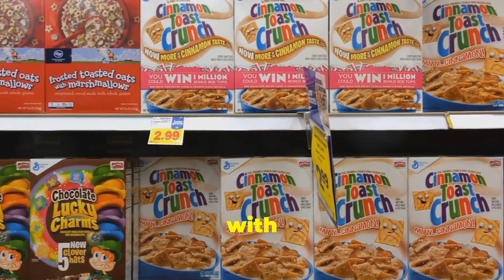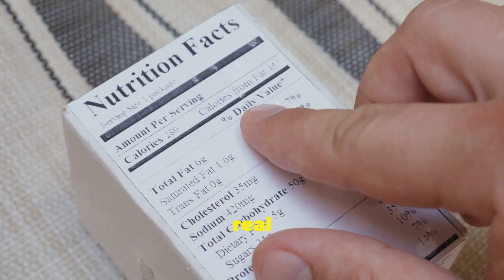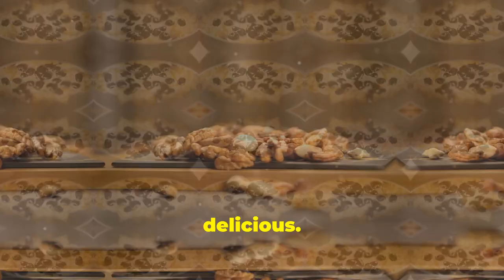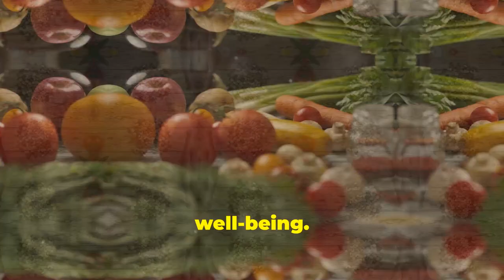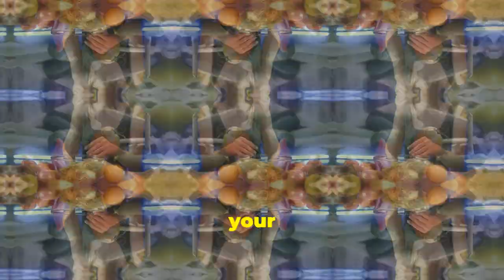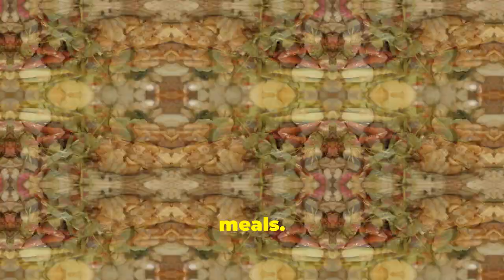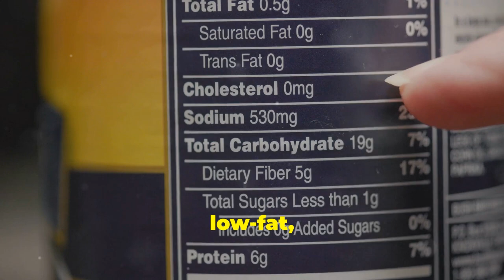QUIT Ultra Processed Foods NOW! Your Body is SCREAMING!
Are you addicted to processed food? You're not alone. But the shocking truth is, these ultra-processed foods are wreaking havoc on your body.

In this video, we dive deep into the harmful effects of processed food, from weight gain and inflammation to chronic diseases.

Learn why quitting processed food is essential for optimal health and discover practical tips to break free from the processed food cycle. It's time to listen to your body's warning signs and make a positive change!